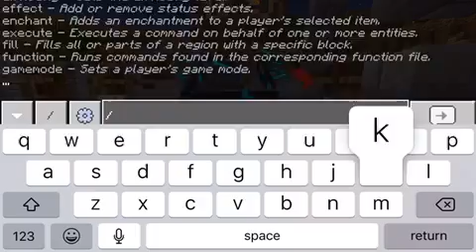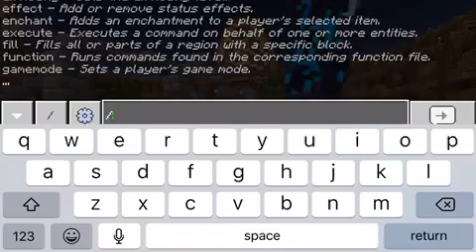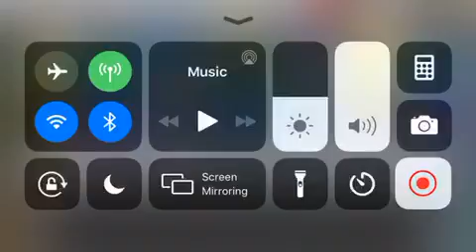MINECRAFT ESLYVIAN GOLEM VS STORY MODE MOBS PART 1